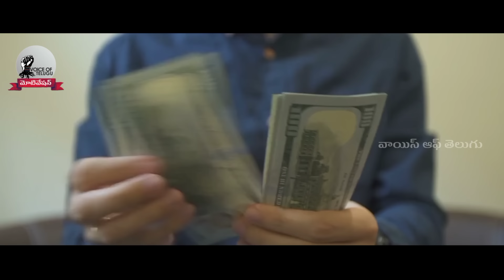Million Dollar Words #189 | By Vikyath Brothers ✍️ | Voice Of Telugu